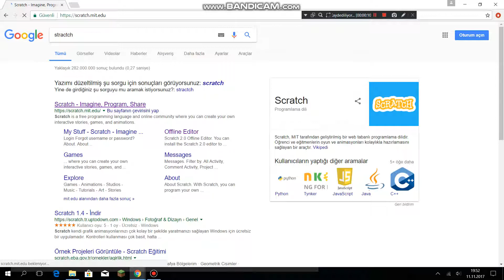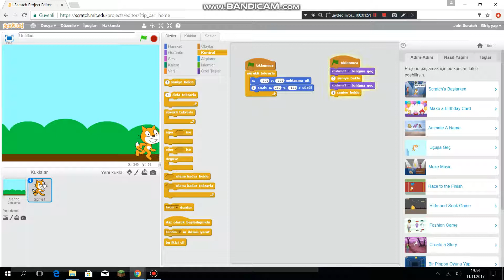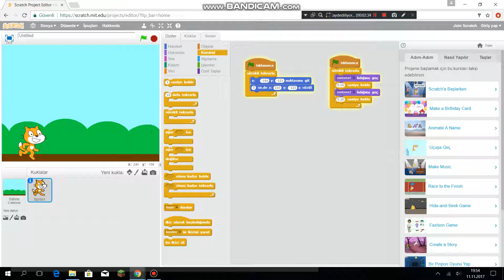stractch karekter nasıl yürütülür